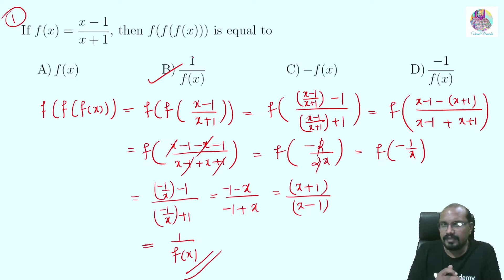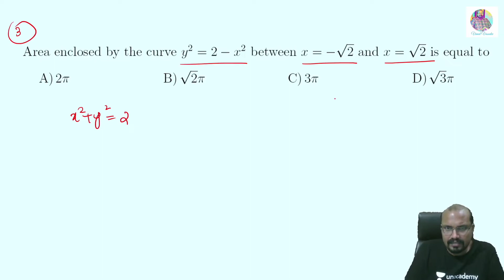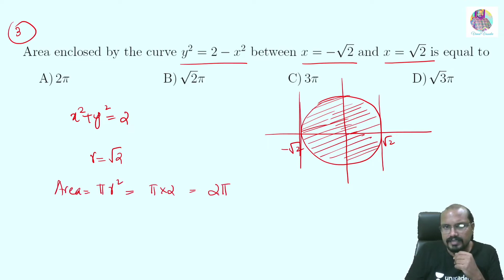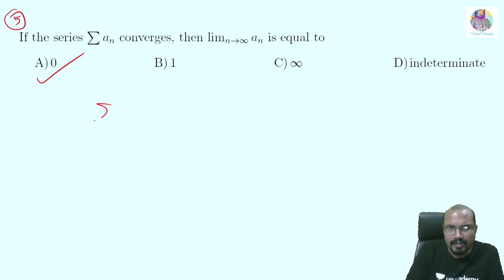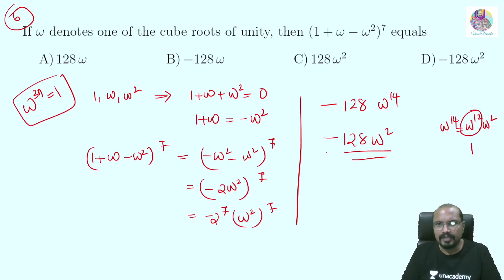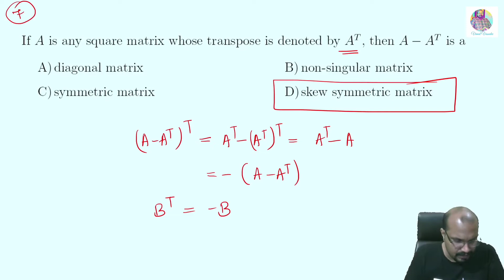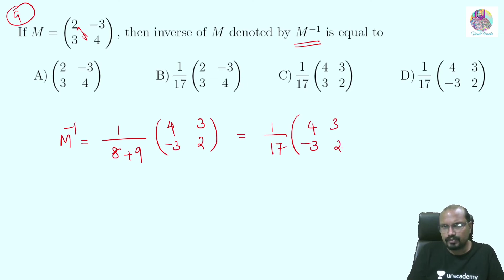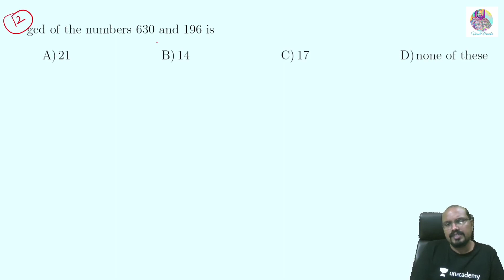Kerala State Eligibility Test (SET) Mathematics | PYQ'S Part 6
Mathematics
PYQ'S Part 6